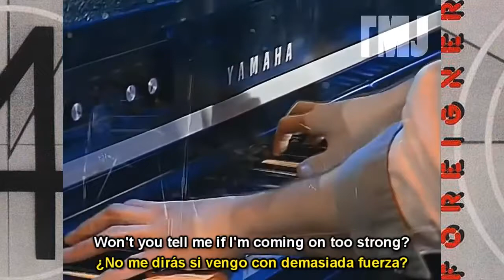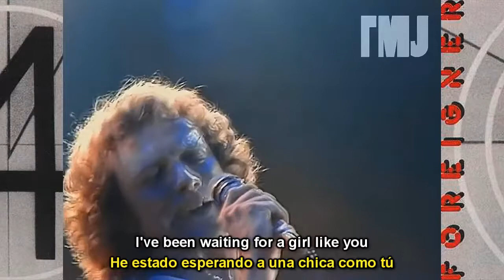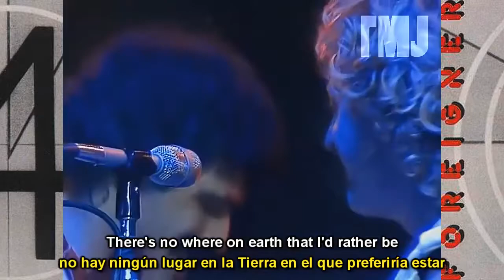Letra Traducida Waiting For A Girl Like You de Foreigner